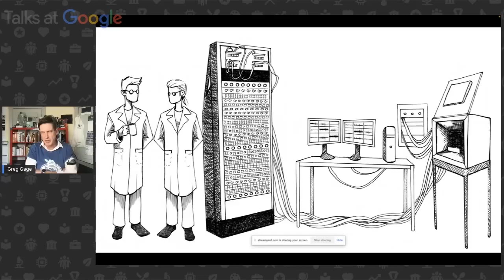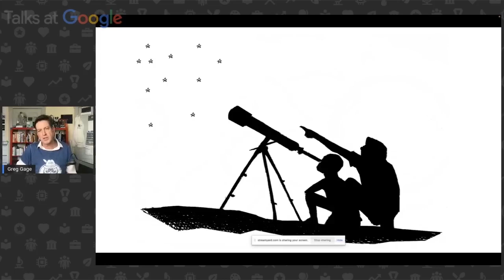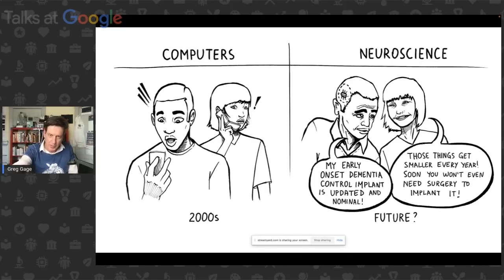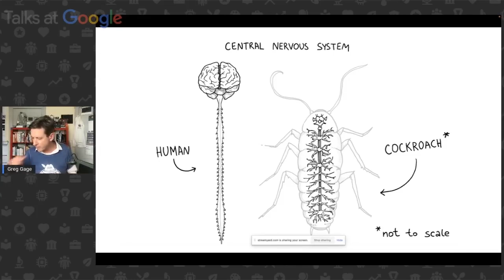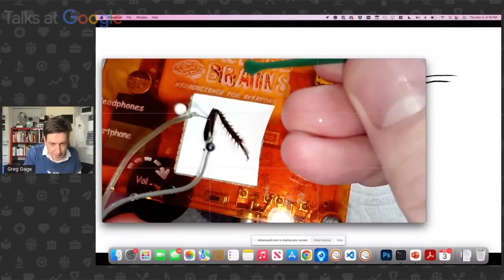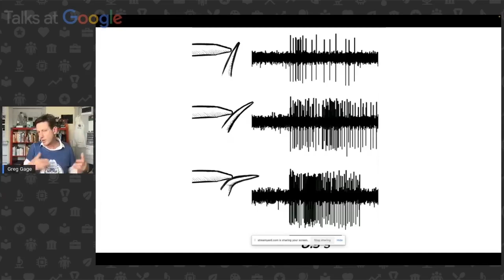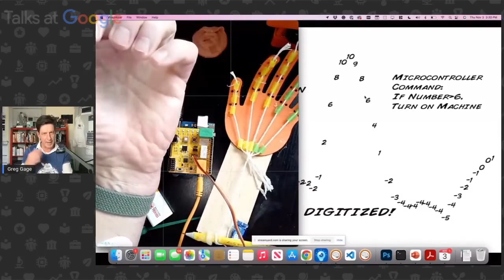Highlights: Neuroscience Experiments for Everyone | Greg Gage | Talks at Google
Here's a mashup of great moments from the Talks at Google event with neuroscientist and author Greg Gage as he discusses his book How Your Brain Works: Neuroscience Experiments for Everyone, a deep dive into the hidden electrical world inside your nervous system using DIY, hands-on experiments, for all ages.